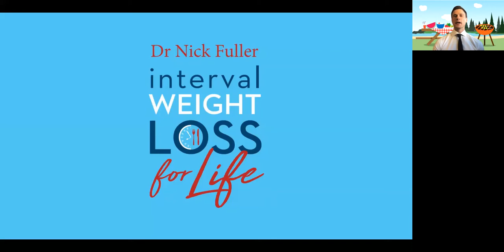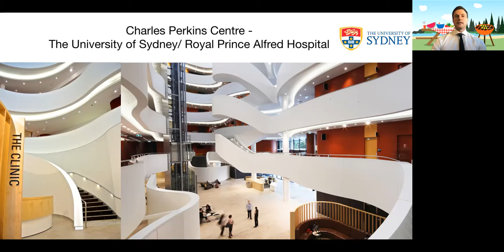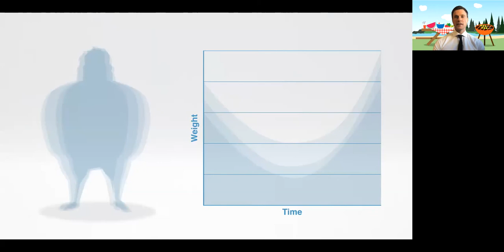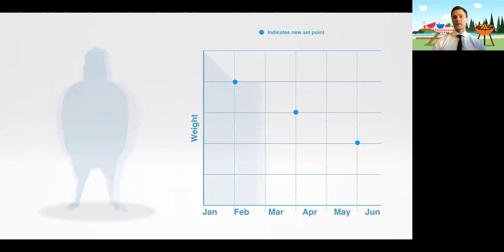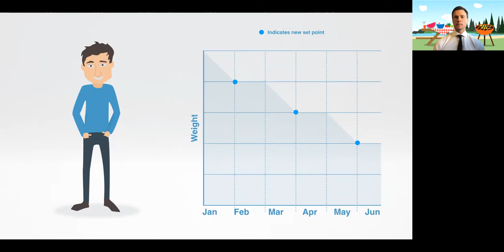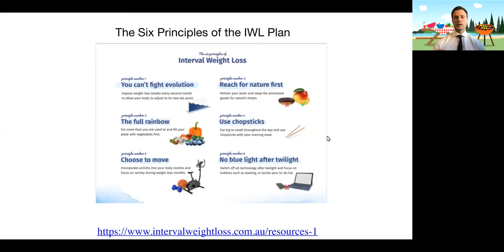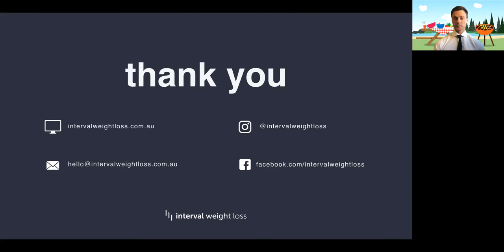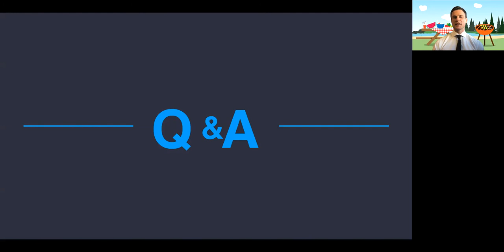Author Online - Dr Nick Fuller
Hawkesbury Library Service presents Authors Online: Dr Nick Fuller